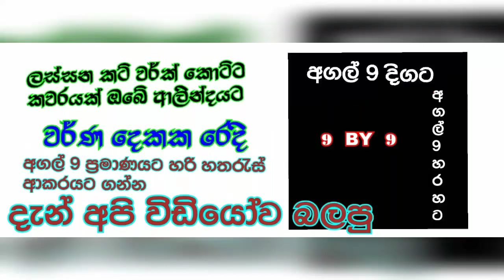කට් වර්ක් ක්‍රමයට ලස්සන පුංචි කුෂන් කවරයක්# cut work kramayata podi pillow cover akak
ඔබේ ආලින්දයට ලස්සනට ඉක්මනට කට් වර්ක් ක්‍රමයට කුෂන් කවරයක් මසා ගමු.